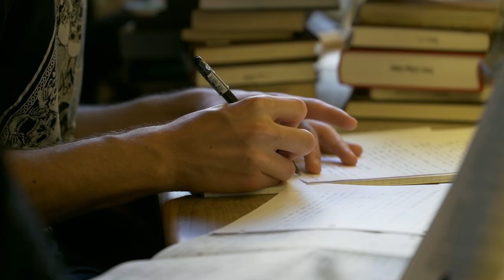Will I fit in at Trinity?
Nervous about applying to Oxford? Hear from our students how college life at Trinity helps everyone feel part of the community.